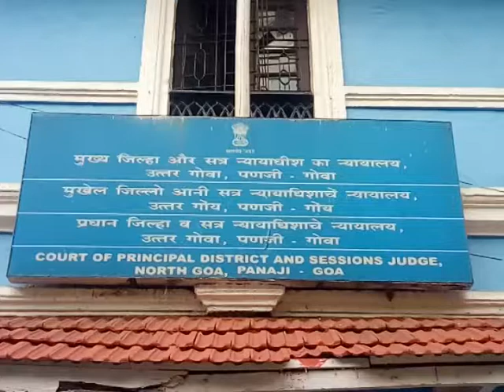SIT arrests Kancha Gaunder for illegal mining and theft of iron ore.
SIT on Thursday arrested Kancha Gaunder native of Salem Tamil nadu and residing at Tisk Usgaon for his involvement in illegal mining and theft of iron ore. Bank details of accused suggests crores of RTGS in his account from mining related firms/individuals. Accused paid in crores to mining  leaseholders as well as illegal suppliers of ore for purchase of iron ore and sell it to exporters thereafter. Accused although registered himself as trader with mining department in goa  but allegedly intentionally not filed returns for the trade of iron ore in crores thereby evading dues to the state government causing loss to the state exchequer and wrongful gain to the accused and others. Accused in connivance with others , excavated about a lakh metric ton of iron ore at Paikul Valpoi mining lease allegedly taken over by Salgaonkar mining industries. Accused produced before special court , District & Sessions court Panaji and remanded to  7 days police custody.